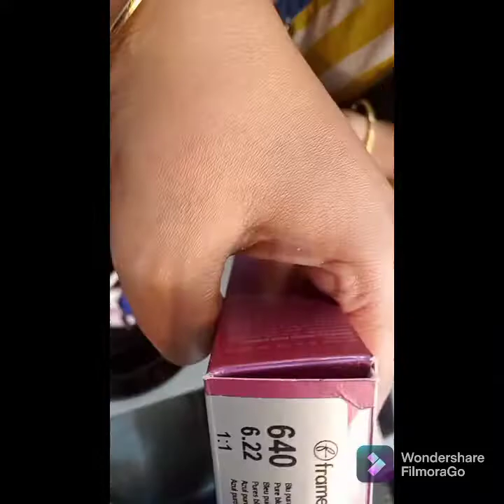volet colour done dy colour beauty salon